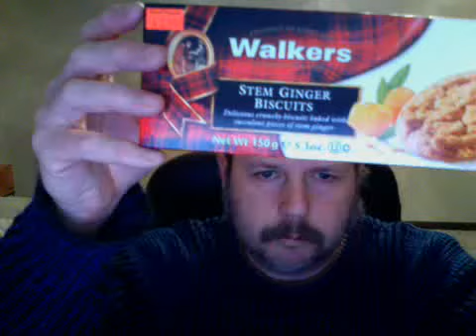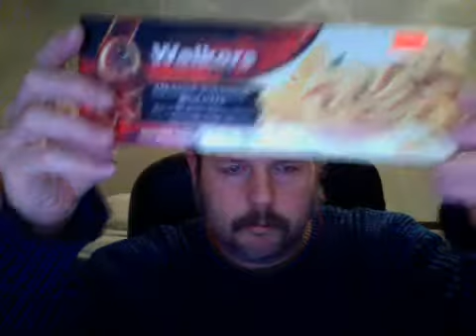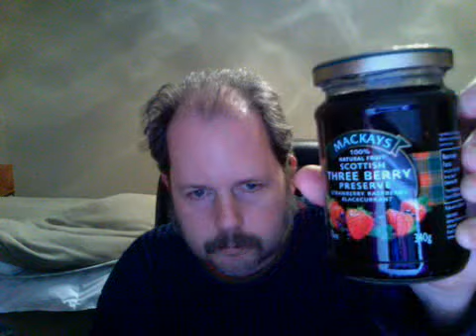VED2013 56 of 365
Everything is Scottish except for the GUS (Grown-up Soda).